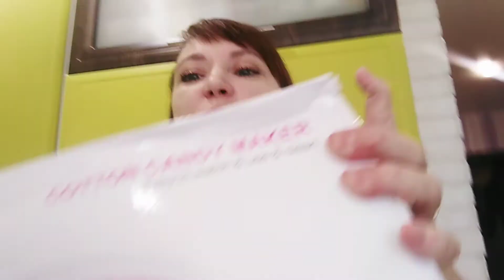Обзор на аппарат сахарной ваты cotton candy maker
Всем привет. Аппарат для детей или сладкоежек.